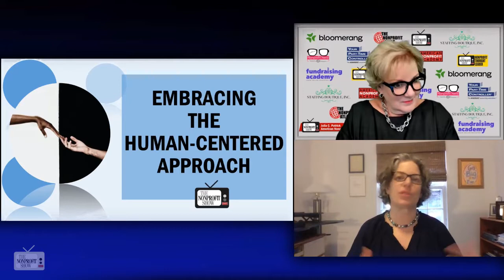The Smart And Human Centered Nonprofit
Co-author of Smart Nonprofits, Allison Fine, connects the fast advancing technology wave confronting nonprofits with a human centered approach that Boards and management teams should be striving towards.  / . . .This is a recent episode of The Nonprofit Show --the Nation’s daily live streaming broadcast where the Nonprofit and Social Impact Community comes together. Each weekday the hosts and their guest experts cover current topics-- from money to management to missions.